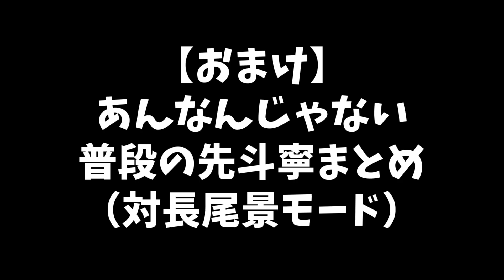【2者視点/にじスプラ祭り】試合外の戦いが面白すぎる WoB対てっぺん場外バトルまとめ【切り抜き/先斗寧/甲斐田晴/ミン・スーハ/遊間ユーゴ/長尾景/本間ひまわり/鷹宮リオン/来栖夏芽】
●元配信●

0:00　負けられない戦い
0:21　長尾がWoBのVCへ
0:56　甲斐田がてっぺんのVCへ
1:14　先輩からのお呼び出し
1:32　尋問タイム
2:40　一番怖かったのは…
3:23　試合後も殴り込み！
3:37　全員でWoBのVCへ
4:21　良い人すぎて…
5:15　おまけ

ぽんとらいぶ ●投稿者のTwitter●